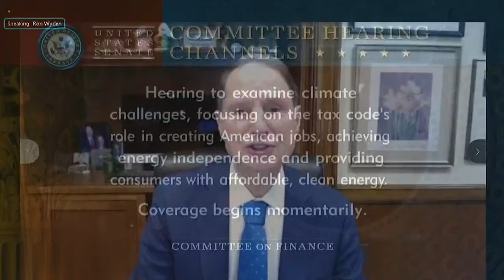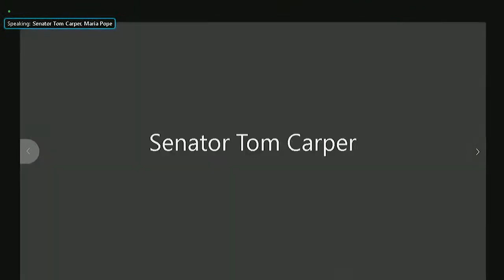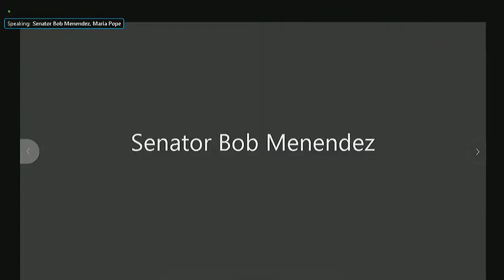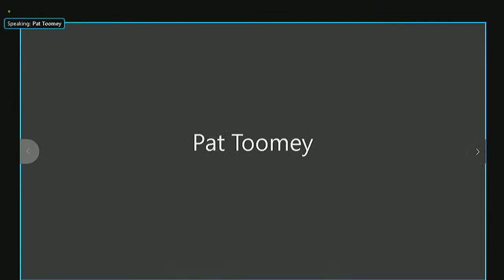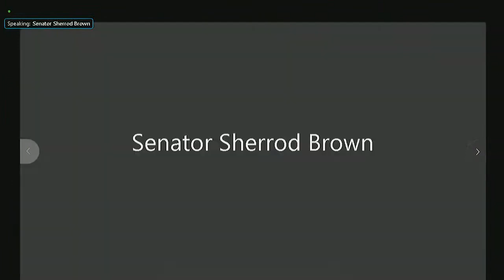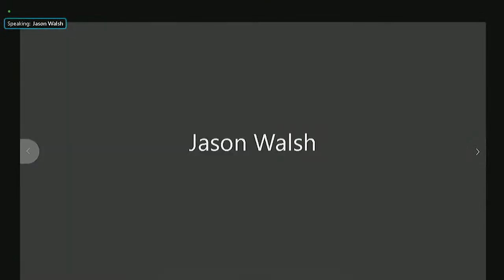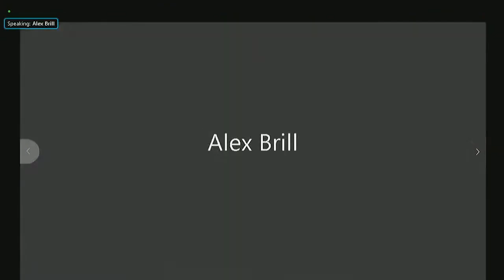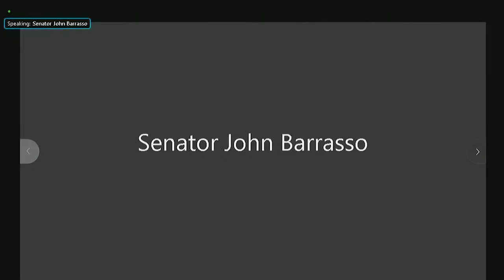Senate Finance Committee Holds Hearing On Using Tax Code To Combat Climate Change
The Senate Finance Committee holds a hearing entitled, "Climate Challenges: The Tax Code’s Role in Creating American Jobs, Achieving Energy Independence, and Providing Consumers with Affordable, Clean Energy."